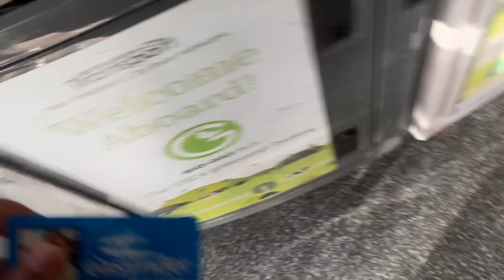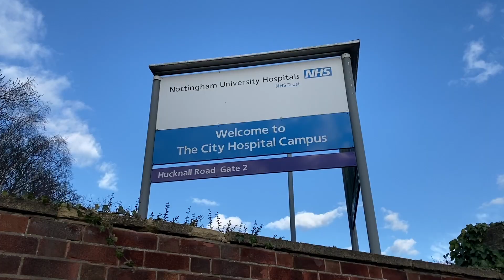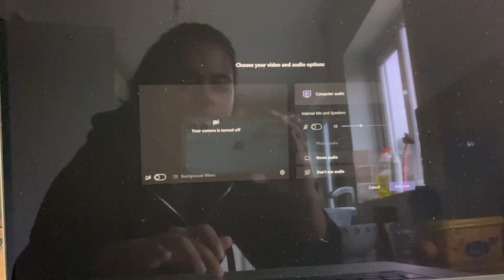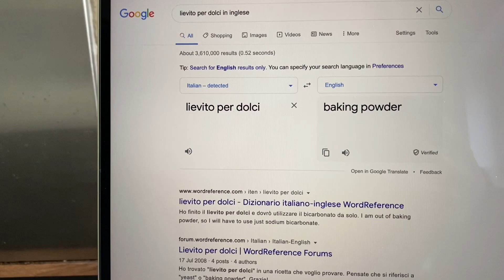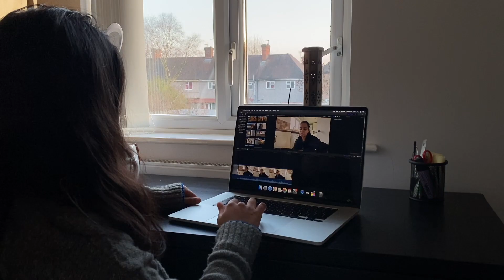A Week in My Life in Nottingham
A 'Week in My Life in Nottingham' is only a 13 minutes video where I summarise the things I did and the places I went to here in Nottingham.

🎵 Music
Night Drive - JHS Pedals
Milk - The Mini Vandals
Ishikari Love
How it Began
Anything You Can Dream - The Whole Other
Butterflies - in - Love

Q: Where are you from, Solo Ann?
A: I'm 50% European and 50% Asian.

solo__ann